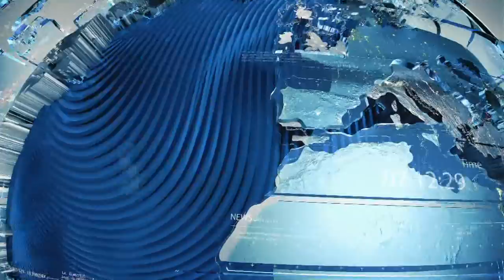PROPAO POKUŠAJ DA HRVATSKA PREUZME SUVERENITET NAD BIH! KOVAČEVIĆ OBJASNIO ELEKTORSKI NAČIN GLASANJA